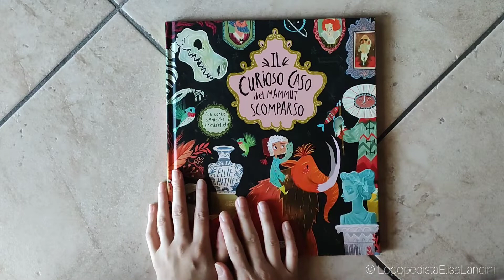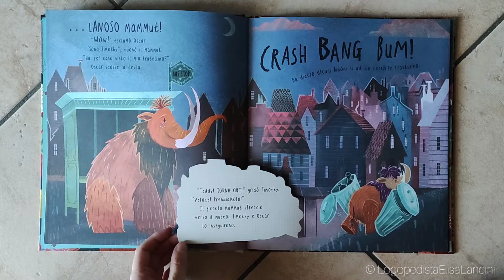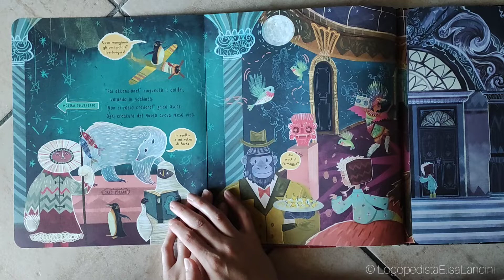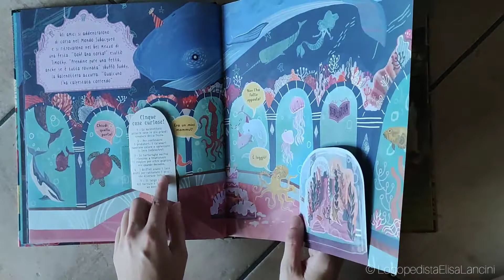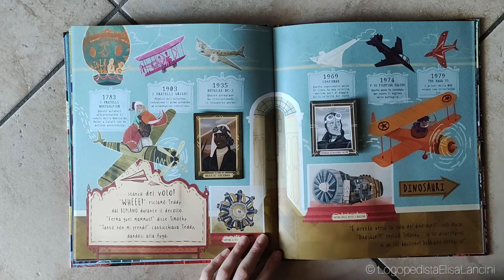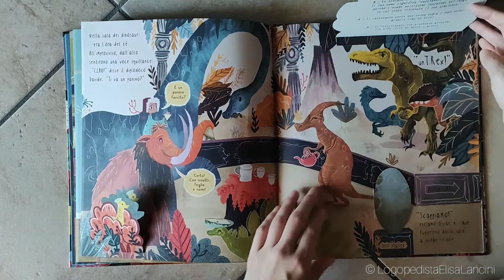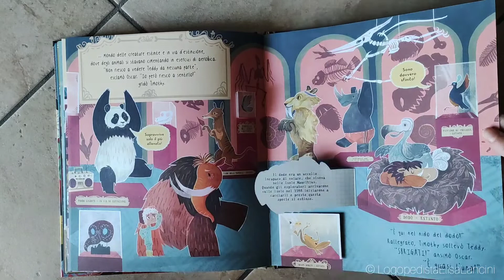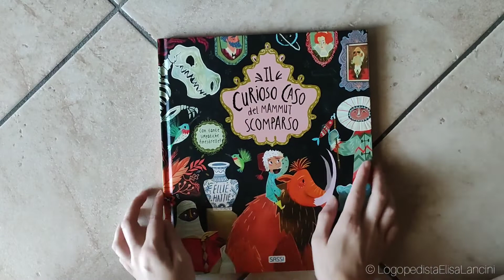Leggiamo insieme: "Il curioso caso del mammut scomparso" 🦣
Un libro di Sassi Junior per bambini dai 4 anni in su, con tante finestrelle e curiosità da scoprire!